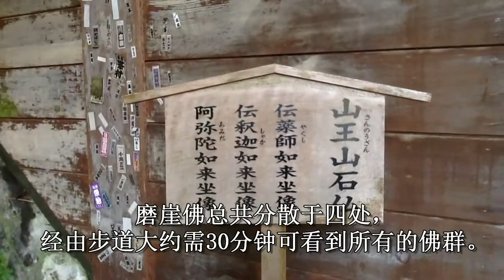日本之旅：大分县 臼杵磨崖佛（The Usuki Stone Buddhas） 追求无限魅力☆前往磨崖佛沿途的散步也具相当乐趣♪ 大分35 Moopon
臼杵磨崖佛（The Usuki Stone Buddhas）是雕刻于悬崖的各种佛造凋像，位于臼杵中心西南部约五公里的地方。佛像通常由在日本生产木材或金属所制成。臼杵的雕像是相当罕见且在日本唯一的石佛因此被指定为国宝。

石佛（Stone Buddhas）
磨崖佛总共分散于四处，四个佛群彼此皆距离不远。经由简易的步道大约需30分钟可看到所有的佛群。这些美丽的雕像，估计于平安时代末期（794-1185）所创建。佛像皆是由容易加工、质地柔软的阿苏山（Mount Aso）附近的火山岩所雕刻而成的。

开放时间：6：00至19:00（10月至3月到18:00）
全年开放
门票：530日元（仅石佛）、1090日元（包括稻叶家下屋敷和市中心两个博物馆）

满月寺（Mangatsuji Temple）
从石佛群穿过田野步行5分钟可看到满月寺，位在宁静地区的一个精简寺庙。在庙前有一对石雕的仁王守护神（Nio Guardians）或金刚力士（Kongōrikishi）。在寺庙也有其它几个石雕像，其中包括相传创建的石佛僧人之一。

Yamako臼杵美术博物馆（Yamako Usuki Art Museum）
是一个小型两层的美术博物馆，展示属于江户时代（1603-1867）当地领主的遗物。馆内还陈列各种从鎌仓至室町时代的陶器、中国瓷器和石器，及近几十年来所回收当地发掘的文物。

开放时间：8：30〜17：00
全年开放
门票：400日元（仅博物馆）
710日元（博物馆和石佛）
提供有限英语服务

交通方式：
巴士：
从臼杵站（Usaki Station）至臼杵磨崖佛（Usaki Sekibutsu）巴士站，20分钟，310日元。每一到两个小时一班。
计程车：
从臼杵站搭计程车约2000日元。
可在上臼杵站（Kami-Usuki Station）附近租车，但于别府、大分和大分机场则有更多租车的地方。